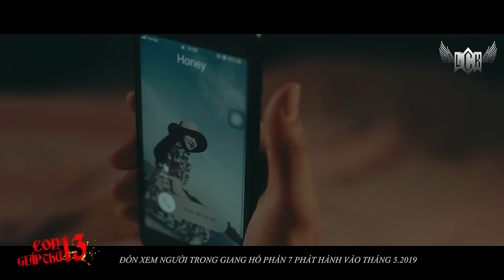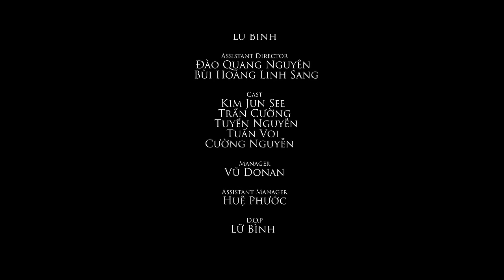FULL 4K | PHIM CA NHẠC CON GIÁP THỨ 13 | VỊ TRÍ CỦA EM SAO BẰNG CÔ TA | KIM JUN SEE | PHẦN 1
► O.S.T: VỊ TRÍ CỦA EM SAO BẰNG CÔ TA
► Composer: Lâm Chấn Khang
► Executive Producer: KhangProFilm
► Cinematographer: Lữ Bình Entertainment
► Scriptwriter: Lâm Chấn Khang
► Director: Lâm Chấn Khang
► Deputy Director: Lữ Bình
► Assistant Director: Đào Quang Nguyên - Bùi Hoàng Linh Sang
► Cast: Kim Jun See - Trần Cường - Tuyền Nguyễn - Tuấn Voi - Cường Nguyễn
► Manager: Vũ Donan
► Assistant Manager: Huệ Phước
► D.O.P: Lữ Bình
► Camera Man: Swainz, Dolly Nguyễn
► Assistant Camera: Đình Tâm - Ken Apple - Thành Nhật
► Behind The Scene: Sung Nguyen
► Editor: Lữ Bình
► Visual Effects: Đào Quang Nguyên - Lâm Diệp Phượng
► Poster: Lê Thúy Duy
► Recorder: Trần Linh Sound Team
► Chief Lighting Technician: Trung Lighting Team
► Production Designers: Tuấn Khanh Design Team
► Make-up & Hair: Kha Linh
► Recording Studio: Nhật Dạ Studio
► Orchestration: Long DJ